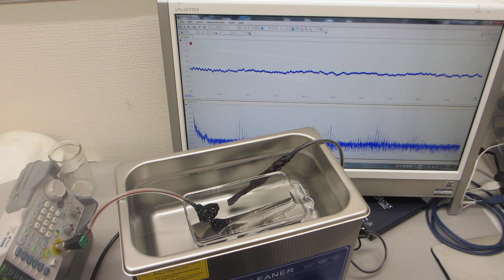超音波の音圧測定用部材に関する表面改質技術（超音波システム研究所）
１）時系列データに関して、

２）超音波発振による、発振部が発振による影響を

３）発振と対象物（洗浄物、洗浄液、水槽・・）の相互作用を

４）超音波の利用（洗浄・加工・攪拌・・）に関して

１）振動モードの検出（自己相関の変化）
２）非線形現象の検出（バイスペクトルの変化）
３）応答特性の検出（インパルス応答の解析）
４）相互作用の検出（パワー寄与率の解析）

　autcor：自己相関の解析関数
　bispec：バイスペクトルの解析関数
　mulmar：インパルス応答の解析関数
　mulnos：パワー寄与率の解析関数

１００ＭＨｚ以上の超音波伝搬状態を利用可能にする技術